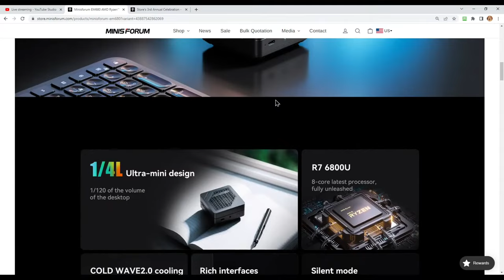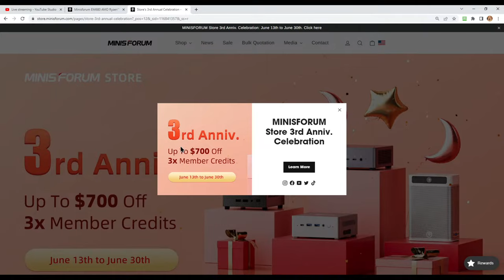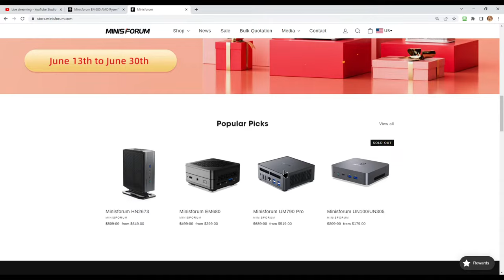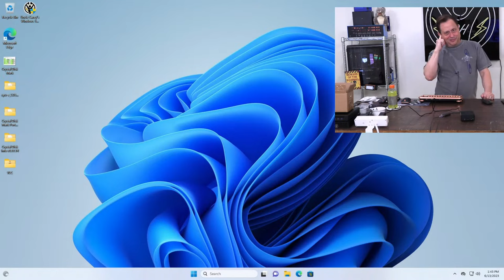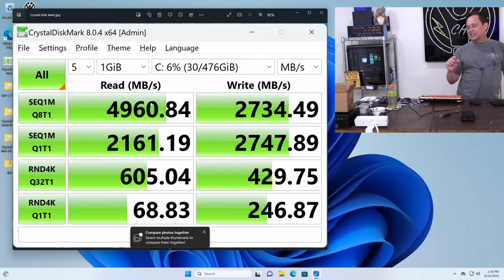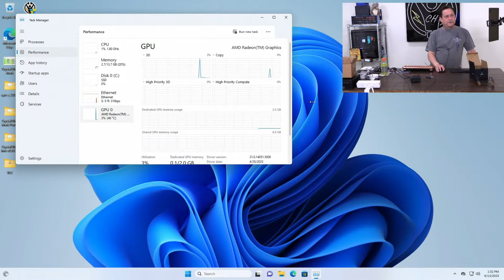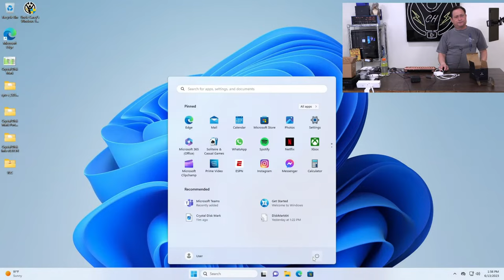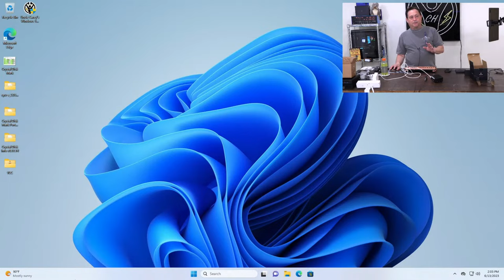LIVE - The MinisForum EM680 The World's Smallest Super Micro Tiny Gaming/Streaming PC!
The EM680 is powered by the Ryzen 7 6800U, which includes the Radeon RDNA2-based 680M iGPU. It is only 1/4 L, 1/120 of the volume of a typical desktop PC!

- 1 × HDMI, 2 × USB4, Triple-screen Display

- Quiet and Comfortable

- Extreme Cooling COLD WAVE 2.0 Thermal System provides Ultimate Cooling Structure with Comprehensive Cooling for CPU, Memory and SSD

- Maximize Performance with LPDDR5-6400MHz Memory

The best remote support software, Instant Housecall, is available for a free 15-day trial! Try it today and decide for yourself!

Everything you see in my videos is available for purchase via Amazon: